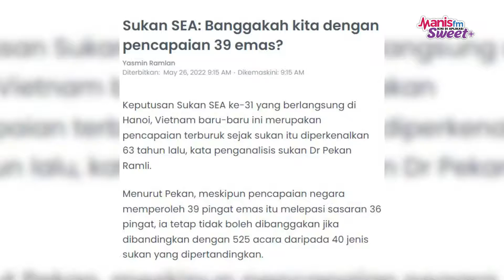Arena Manis Episod 5 : Pungutan Pingat Emas Sukan Sea 2021 Hanoi, Vietnam berjaya mencapai target!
Arena Manis pada minggu ini bersama Ezaq dan Farid mengupas perkembangan Sukan SEA 2021 Hanoi, Vietnam yang telah melabuhkan tirainya.